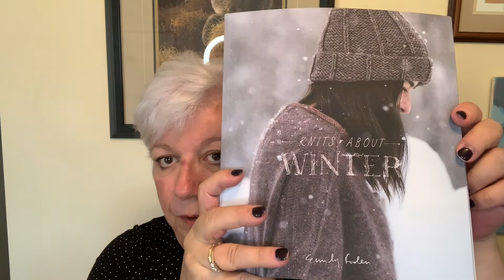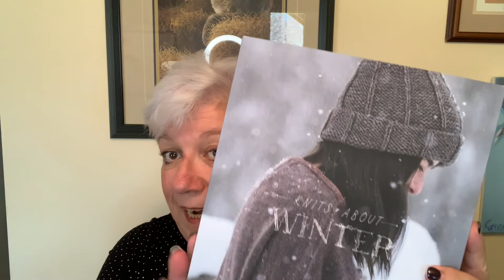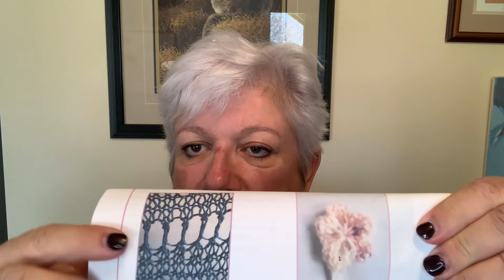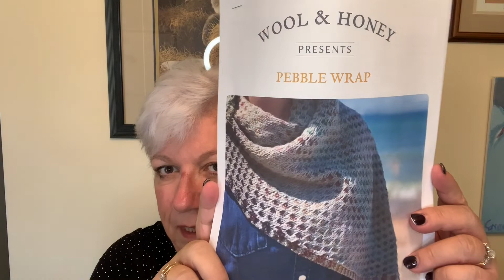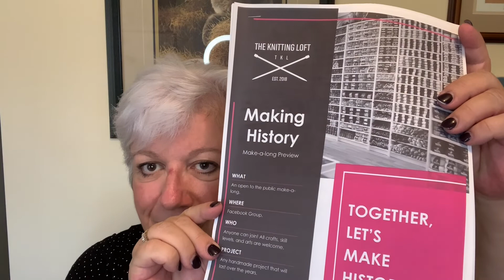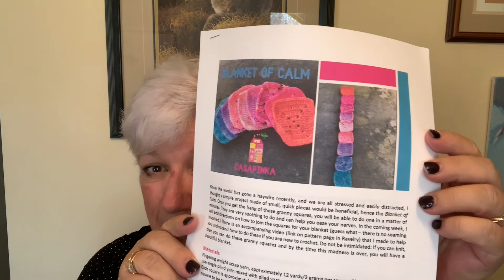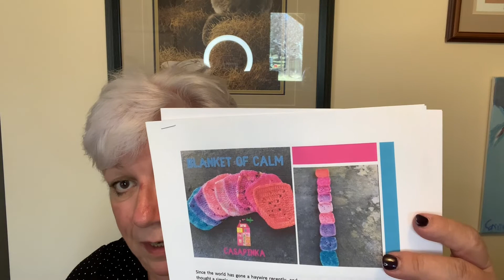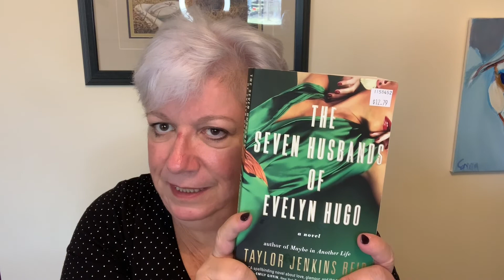In Stitches Podcast Episode 4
A knitting podcast by two fiber fanatic friends!

Instagram Connie @institchespodcast and/or @conniemeeke
          Wendy @wendyleedempsey

Ravelry Connie  pickupsticks
  Wendy  weweknitz

De Rerum Natura Antigone -purchased for The Knitting Loft not available for order yet